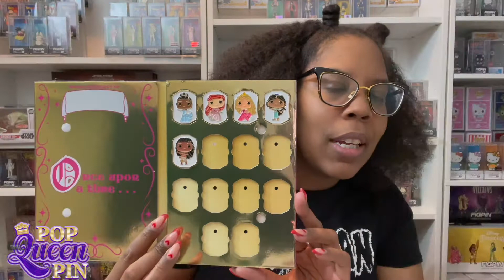Mail Call Monday Ep. 3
Hey y'all!

I'm coming back with some fun and nerdy content. Today, I am continuing a segment I like to call Mail Call Mondays! During this segment I will be unboxing all my packages from the previous week. Thank you for joining me on this journey of collecting.

Let me know what you think of this video and the items I received and opened up. Also, let me know if you got any of these for yourself. 🤗